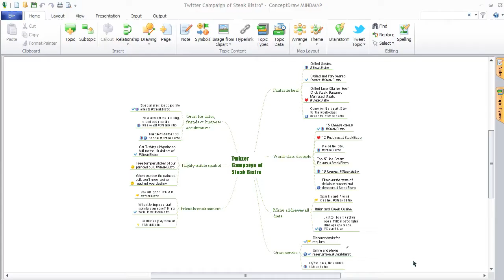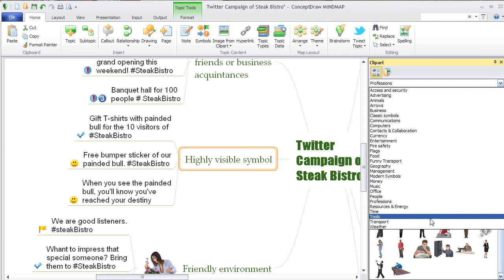How To Illustrate a Mind Map Using Clipart or Custom Images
ConceptDraw MINDMAP has a Graphics gallery so you can easily incorporate pictures into your mind maps making them even more memorable and intuitive. You can add both pre-designed and custom images to any element of a map. The method for adding an image is the same for all topics.